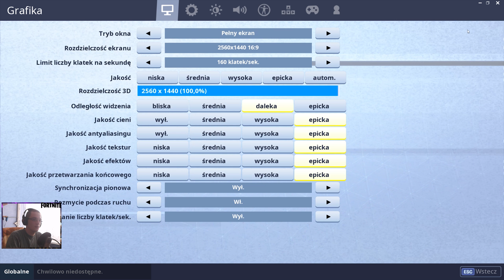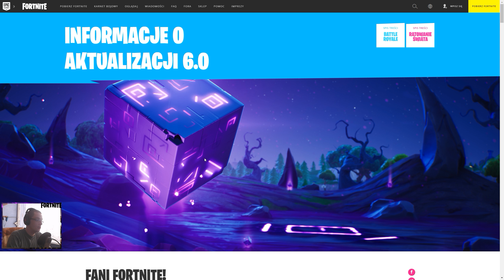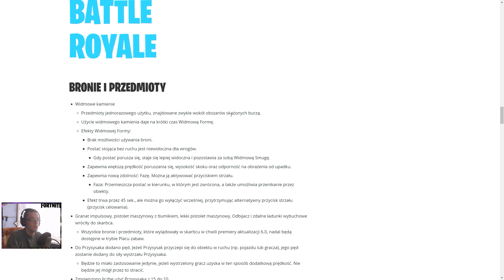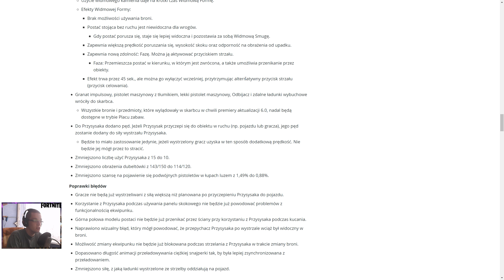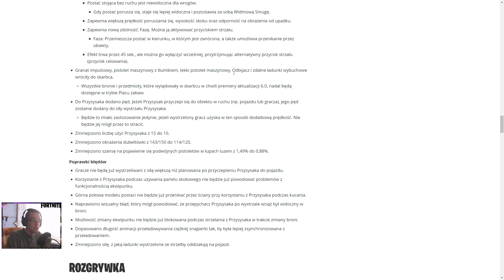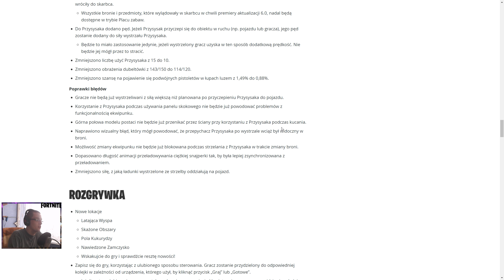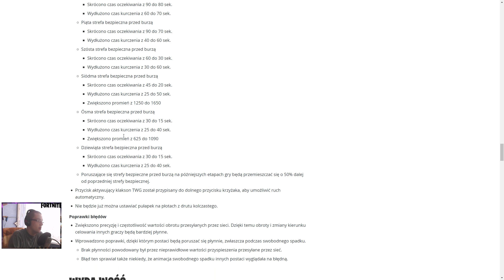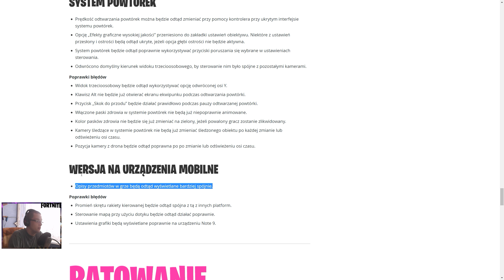Karnet bojowy i nowa mapa??? | Fortnite [Sezon6] [#1] [1440p60fps]